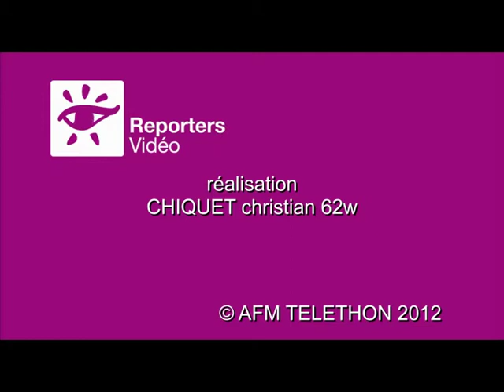telethon 2012 à longuenesse "repas musette"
repas musette à longuenesse pour le telethon